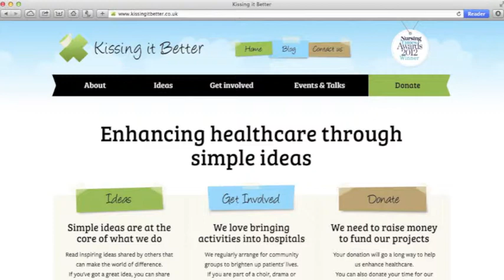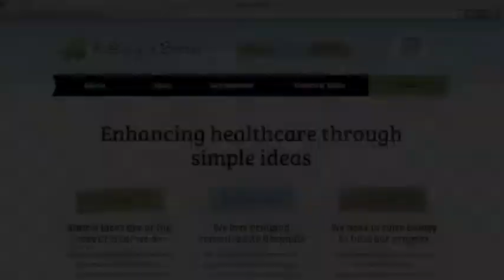Kissing It Better in Action in Devon